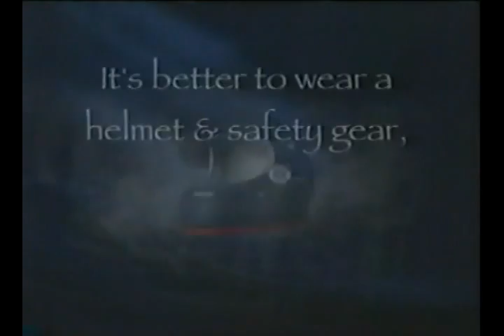AFN Europe V Corps Safety Office Deep Thoughts Wear A Helmet 2007 1158